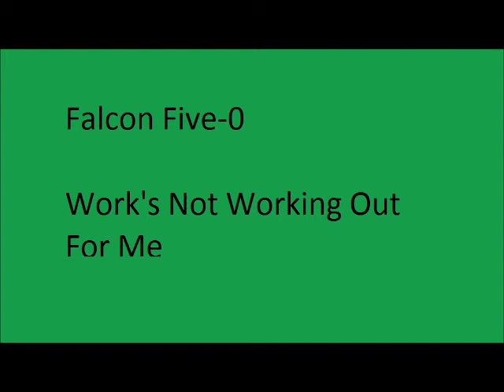Falcon Five-0 Work's Not Working Out For Me